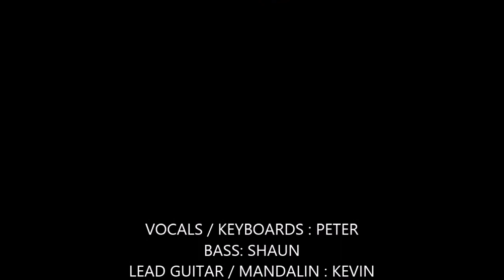Billy, Don't Be A Hero Dublin City Tribute Band mp3